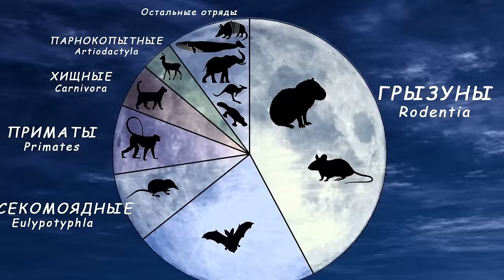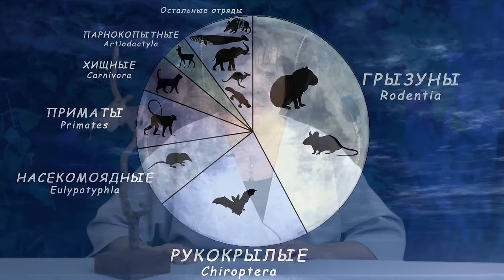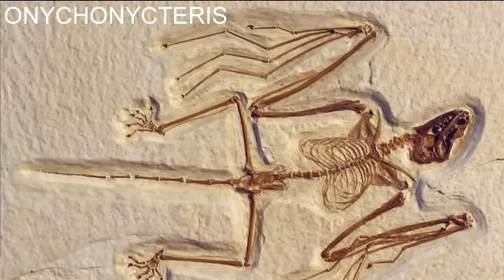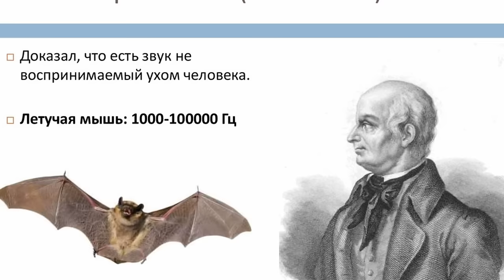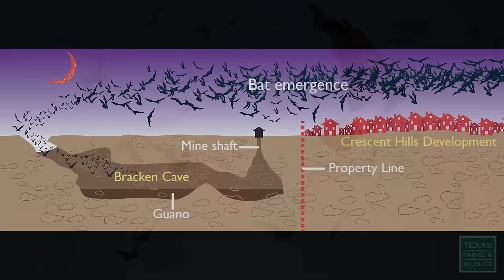Эхолокация у летучих мышей: что значит "видеть ушами"?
Ночницы и вечерницы, нетопыри и вампиры, ушаны и кожаны - все они летучие мыши. Ночной образ жизни, перепончатые крылья, необычной формы носы и уши создали этим животным плохую репутацию. Но летучие мыши обладают феноменальной способностью к ориентации в темноте с помощью ультразвуков и очень острого слуха. Рассказывает Наталья Носова, заведующая научно-просветительским отделом Дарвиновского музея.